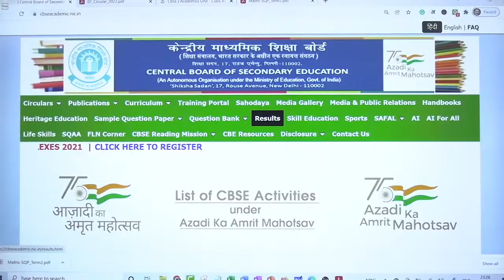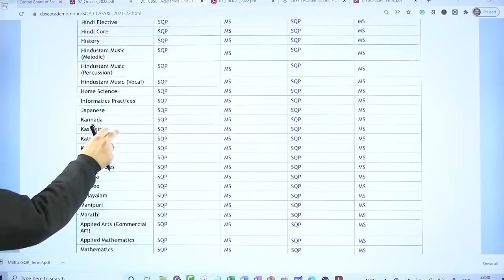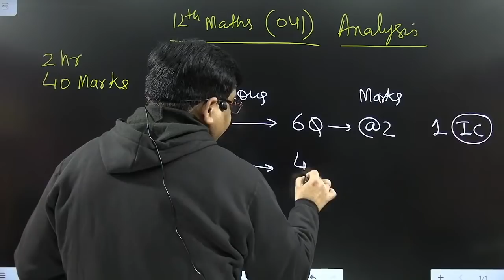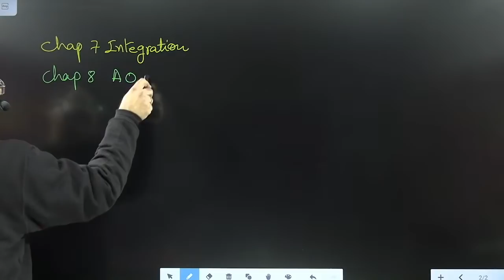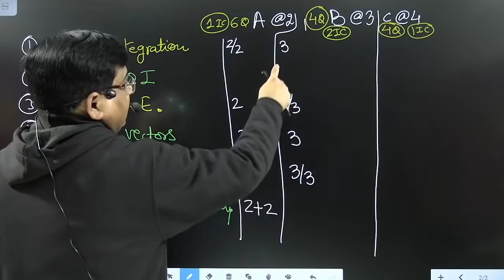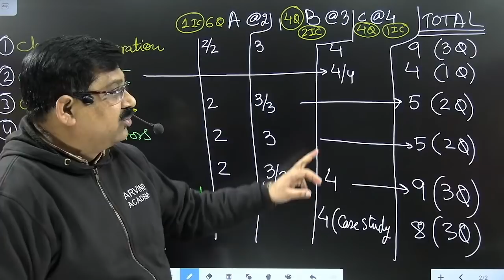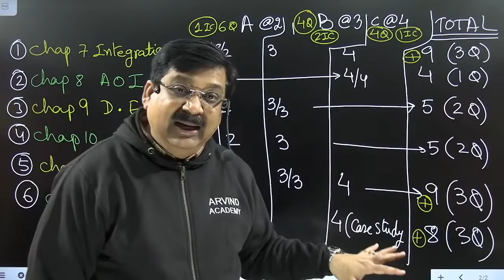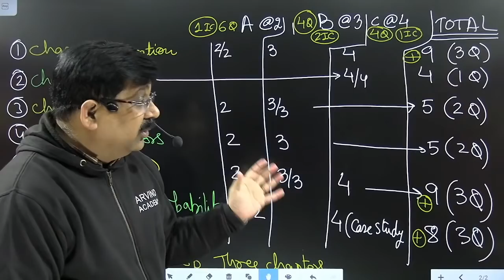Term II Sample Question Paper released CBSE 2021-22, Class 12 Maths Sample Question Paper Analysis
Check out the courses from Arvind Sir ( Class 12 Physics & Maths)